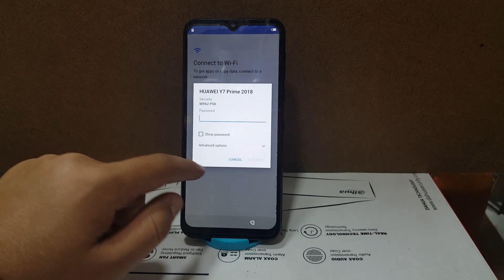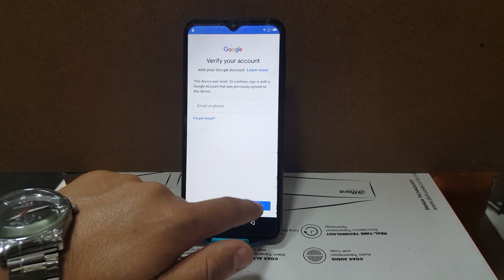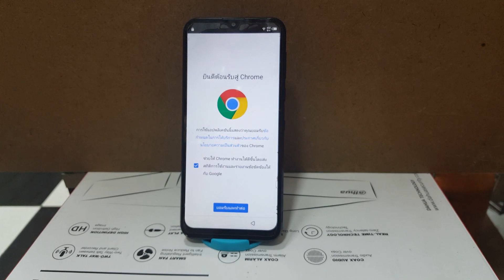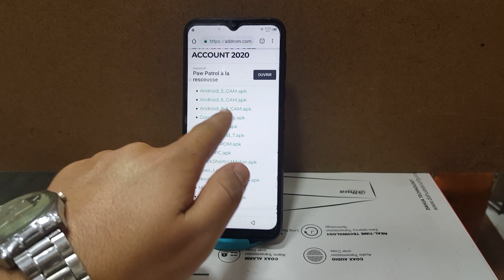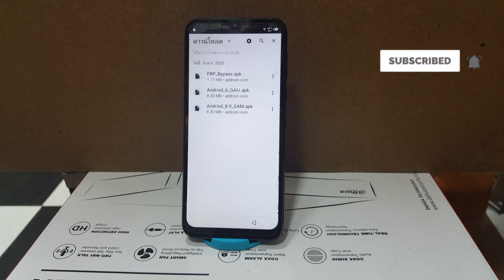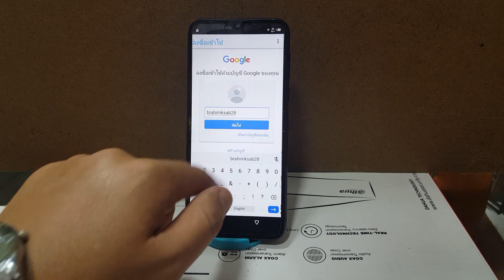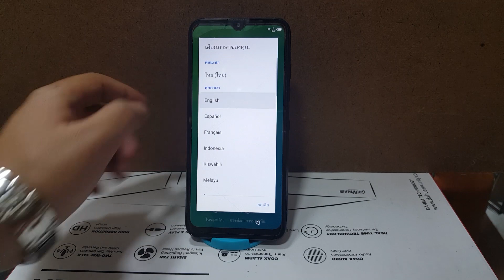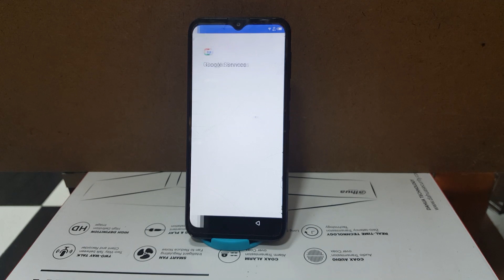كيفية تخطي حساب جوجل بعد الفورمات لهاتف انفنيكس سمارت 4